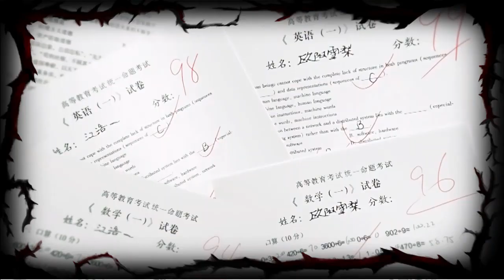A High School Student's Journey to Find Love with the Help of a Cupid and a Kiss Note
Anime : Cupid's Chocolates

Cupid's Chocolates (also known as Renai Boukun or Love Tyrant) is a Japanese manga series written and illustrated by Mayu Shinjo. The series has been adapted into an anime television series that aired in Japan in 2017.

Cupid's Chocolates follows the story of high school student Seiji Aino, who becomes the target of a mischievous Cupid named Guri. Guri gives Seiji a magical "kiss note," which allows him to make anyone he writes in the book fall in love with him. However, Seiji soon finds himself caught up in a series of romantic complications as he tries to use the kiss note to help his friends and win the heart of his crush, Akane Hiyama.

Cupid's Chocolates is a romantic comedy that explores themes of love, relationships, and self-discovery. It has received mixed reviews from critics and audiences, with some praising its comedic elements and character development, while others have criticized its pacing and plot.

Thanks.